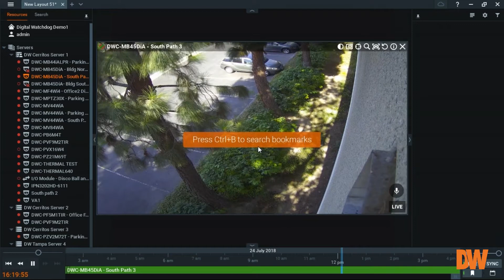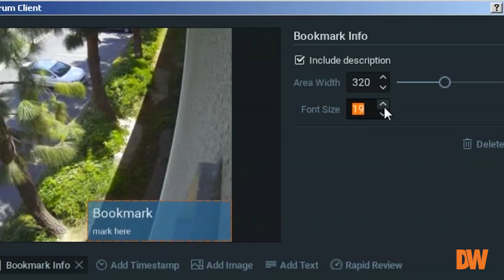DW Spectrum® IPVMS Feature Tutorials: Bookmark Export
Learn about this dynamic DW Spectrum® IPVMS feature with this short tutorial video.